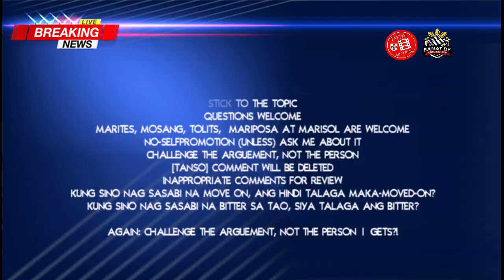UMAATIKABO BANATY BY REAKSYON, PIRMA NA LANG NI PRRD ANG KULANG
UMAATIKABONG BANAT BY REACTION AT STRAIGHT TALK, ERWIN TULFO AT GEN. FAUSTINO JR. POSIBLENG MAGING BAHAGI RAW NG GABINETE NI PBBM

UMAATIKABONG BANAT BY REACTION AT STRAIGHT TALK, PAGBUO NG "TEAM RIVALS" SA GABINETE NI PBBM INIREKOMENDA NG KANYANG KAPATID

UMAATIKABONG BANAT BY REACTION AT STRAIGHT TALK, PIRMA NA LANG NI PRRD ANG KULANG | LIFETIME VALIDITY

UMAATIKABONG BANAT BY REACTION AT STRAIGHT TALK, MGA NEGOSYANTE, KUMPIYANSA SA ECONOMIC TEAM NI PBBM

YouTube Strict Guidelines:

Be civil and respectful
Stick to the topic
Questions welcome
No self-promotion or spam
inappropriate comments for review